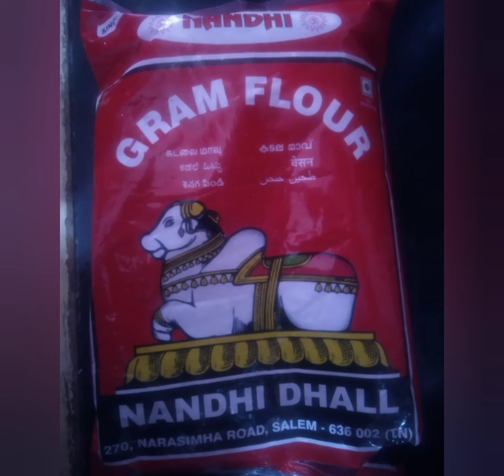Melwin's Recipes....How to make Sweet Boondi in Tamil.......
This video shows about How to make Sweet Boondi and prepared for 100people .

Sweet Boondi is a super easy and quick to
make dessert recipe.

Festivities in India are incomplete without sweet boondi!

These tiny sweet round balls are made of besan and dipped in sugar syrup. They are often offered as prasad offering in temples in India.

The main ingredients are:

Gram flour, Green cardamom and Sugar. It is a traditional Indian mithai which is usually made during festivals like Raksha Bandhan, Dusshera and Diwali. It is a must try recipe for all those who have a thing for sweet dishes and desserts. Sweet Boondi would be loved by adults and kids alike. Enjoy!